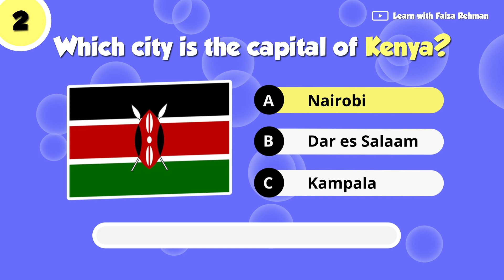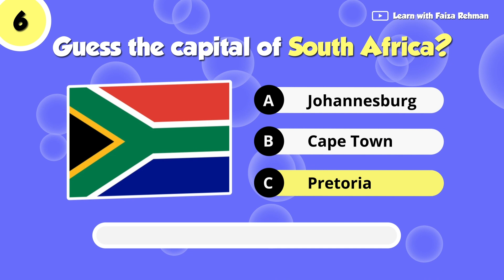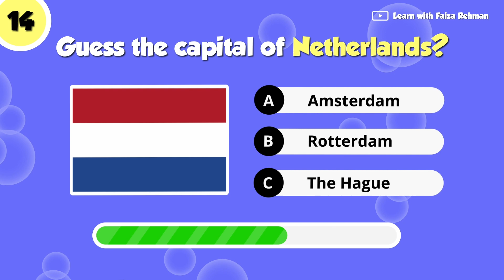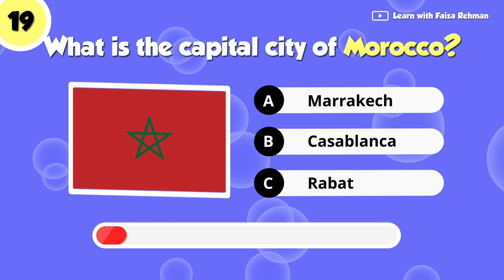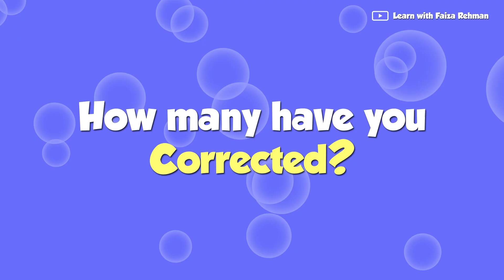Guess The Capital City Of The Country | Part 2 | Capital City of Countries Quiz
This is Guess The Capital City Of The Country | Capital City of Countries Quiz
Can you guess the capital city of the country?
Let's find out in this fun capital city quiz!